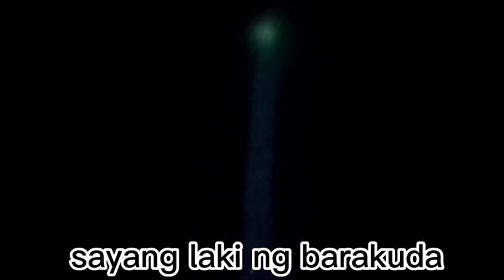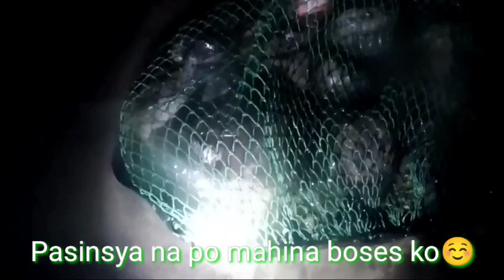jun tv vlog/my pang ulam na tayo mga kadagat